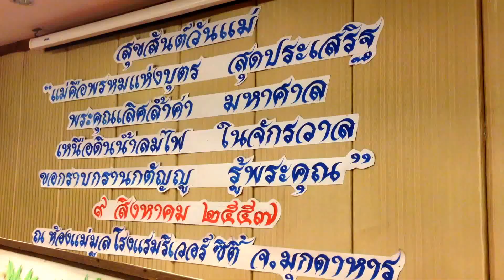Mother's day Family Party 2014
Aug 9, 2014 @ River City Hotel, Mukdahan